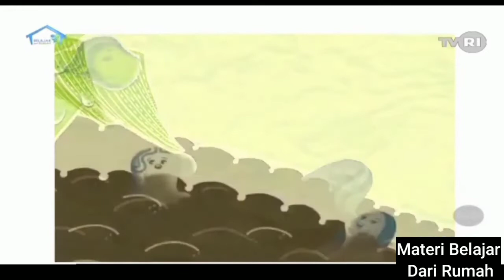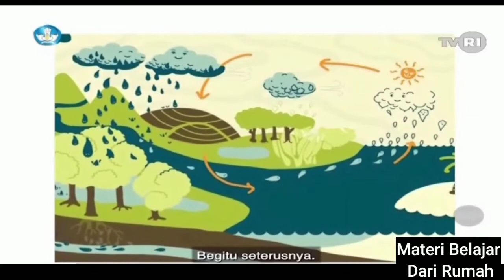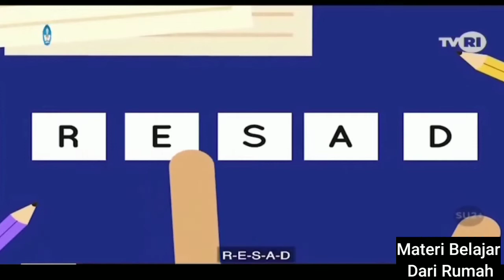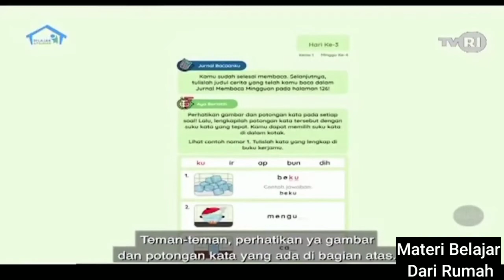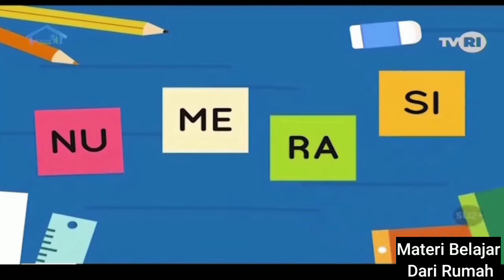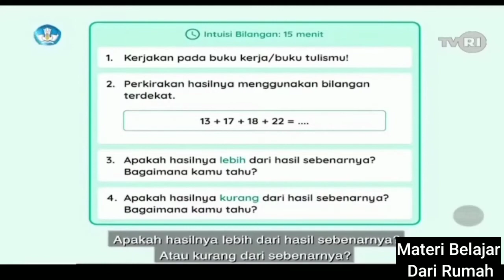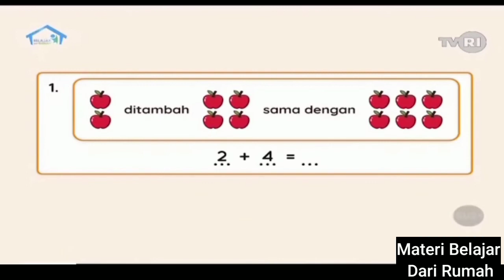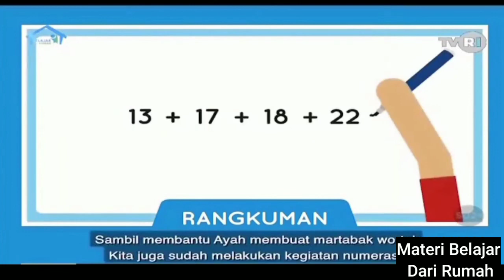DUA BAGIAN DARI PROSES SIKLUS AIR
Materi BDR TVRI 24 Februari 2021 SD Kelas 1

Di hadapan Daffa sudah ada minuman teh hangat di dalam gelas. Saat penutup gelas dibuka, keluar sedikit uap dan terlihat juga embun yang ada di penutup gelas. Daffa bingung kenapa itu terjadi. Ibu menjelaskan bahwa itu adalah proses menguap dan mengembun. Daffa juga akan mengajak kita untuk mengingat kembali isi cerita berjudul “Perubahan Wujud Air dan Es Pelangi”.